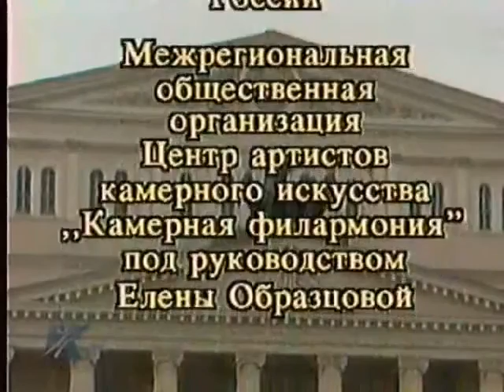Концерт Елены Образцовой в Большом театре, 1999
The concert of Elena Obraztsova at the Bolshoi Theatre, 1999

Концерт в честь 60-летия оперной певицы Елены Образцовой/
The concert in honour of the Elena Obraztsova’s 60th anniversary

Оркестр Большого театра/The Orchestra of the Bolshoi Theatre

Дирижёр - Павел Сорокин/Conductor   - Pavel Sorokin

Партия фортепиано - Важа Чачава/Piano by Vazha Chachava

17 июня 1999 год, Москва/June 17th, 1999, Moscow

ТВ-версия телеканала Культура/TV-version by the Kultura TV Channel